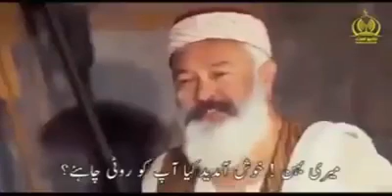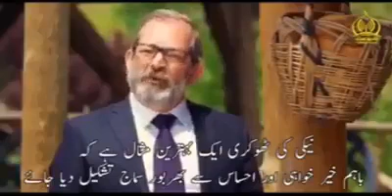Charity in the name of Allah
This concept is during the *Ottomani Khilafat* which was very noble way of giving charity and was practiced by the entire society of that time making it like a well running system.